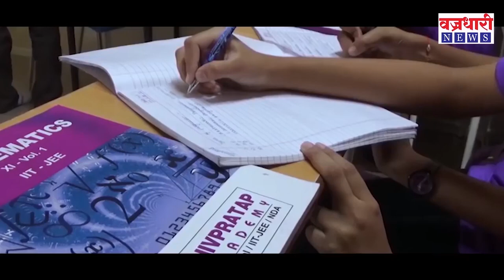विटा ग्रामिण रुग्णालयातील डॉक्टरांची मनमानी रोखण्यासाठी प्रहार जनशक्ती आक्रमक ।। वज्रधारी न्यूज ।।